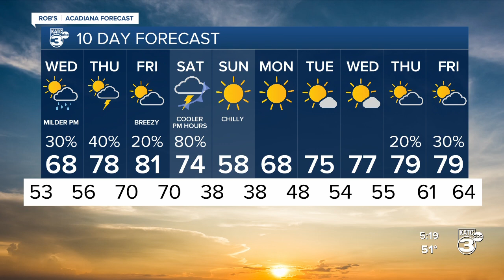Rob's Weather Forecast Part 2 5pm 12-07-21